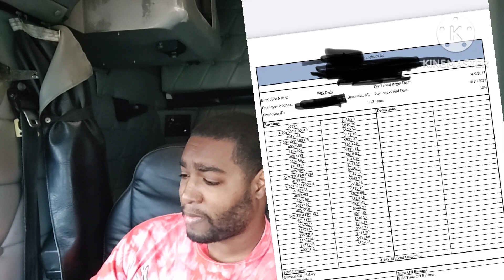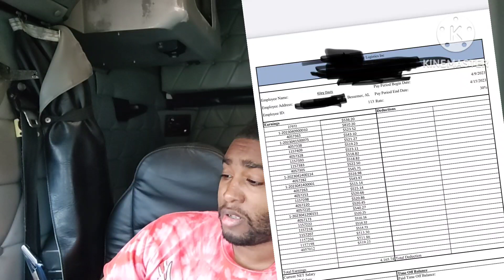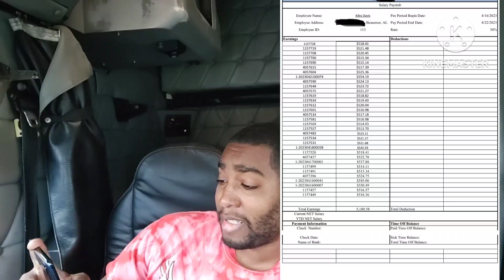Lottie Dottie Killing The Game🫡 (Paycheck Review)